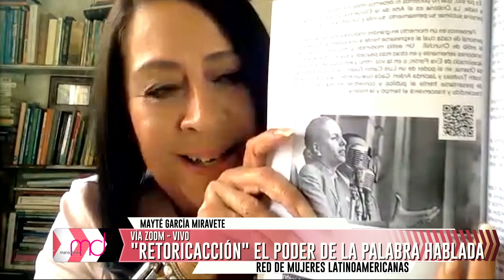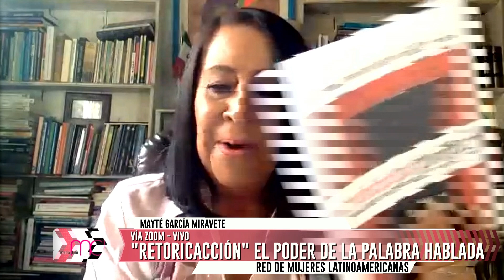MAYTÉ GARCÍA MIRAVETE - RED DE MUJERES LATINOAMERICANAS